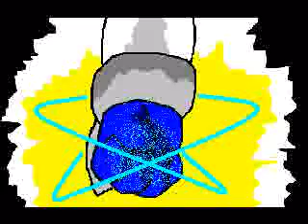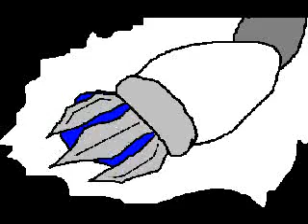swat sigma 3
en realidad es un solo capitulo dividido, la cancion de fondo es phoenix - stratovarius